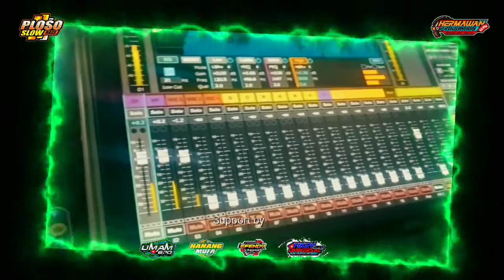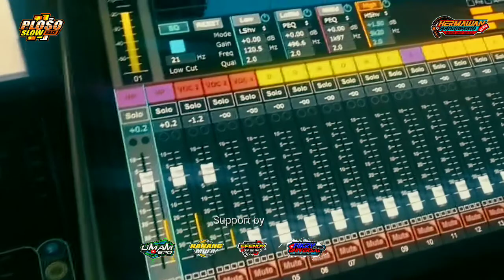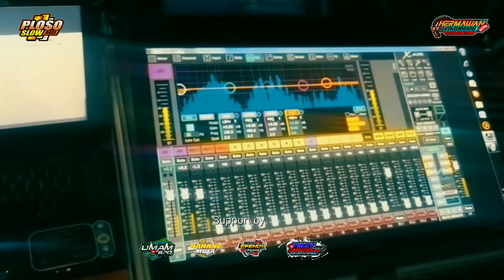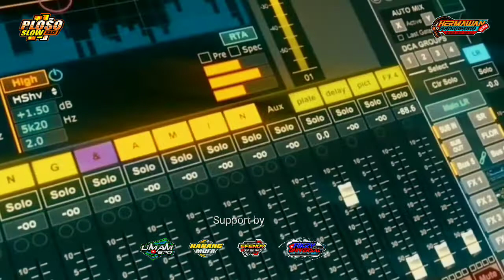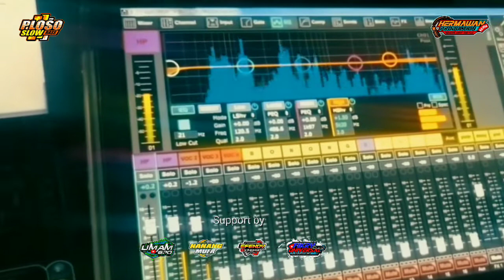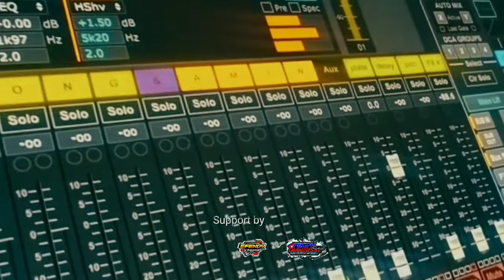DJ TURKI project populer nya yang paling di cari bulan ini 2022 || DJ HERMAWAN ploso slow bass